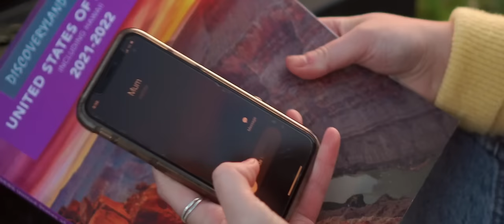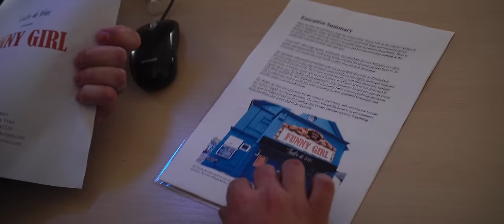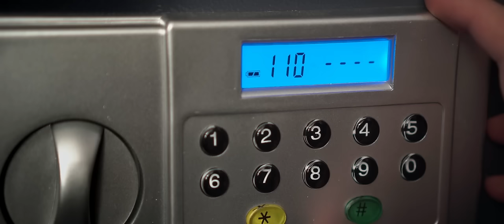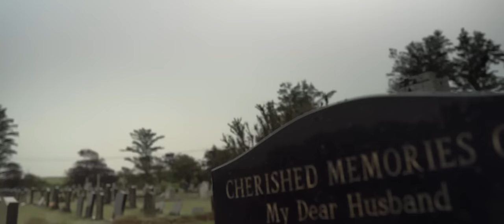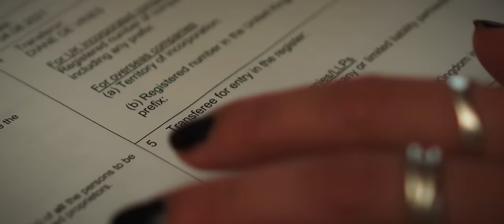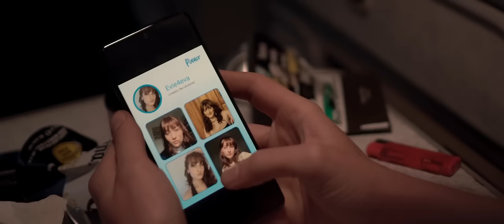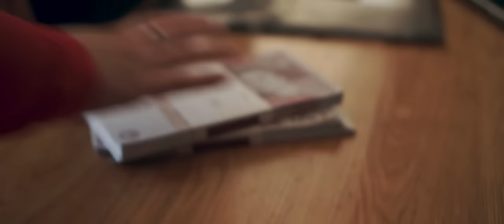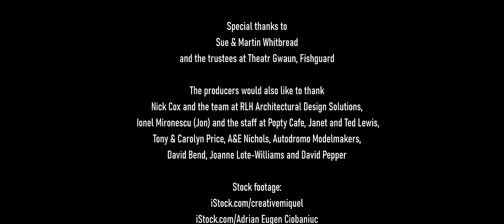Scam | Social Media Crime Thriller | Full Movie | Welsh Cinema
After her ambitious mother’s hustle fails to secure the mortgage on their theatre home, exploited singer Ella joins her con-artist sister’s social media scam. But when the truth about their father’s death emerges, family loyalty only goes so far.

Stars: Cate Lovett, Megan Lote-Williams, Bibi MacDougall, Richard Elis, Adam Edgerley
Produced, Directed by Nick Swannell

Dive into the gritty world of crime and mystery, where suspense and intrigue lurk around every corner. From cunning detectives to shady criminals, follow the clues and uncover the truth in a thrilling collection of crime movies, exclusively on Stash Movies.